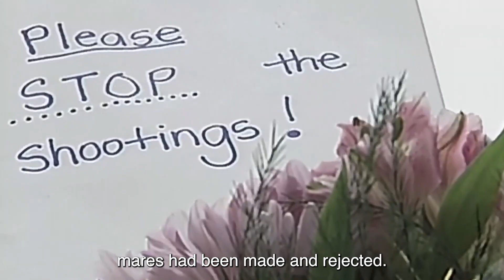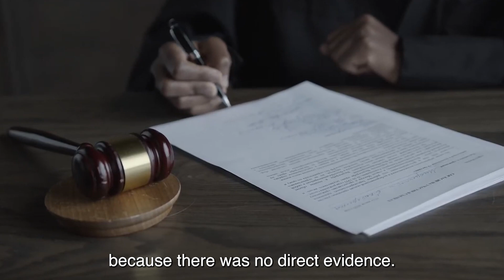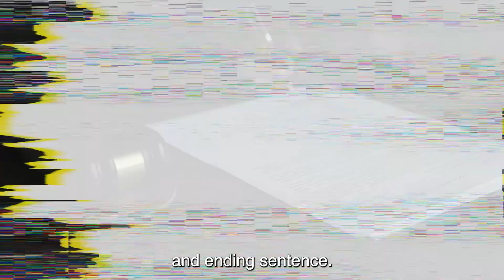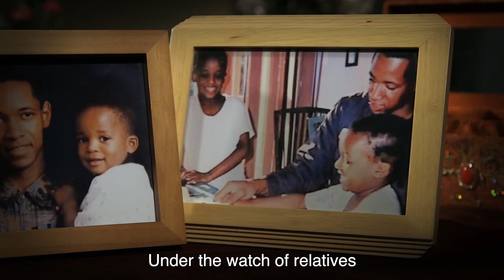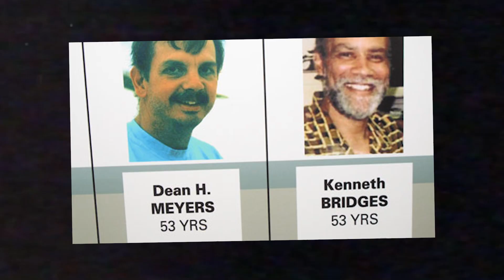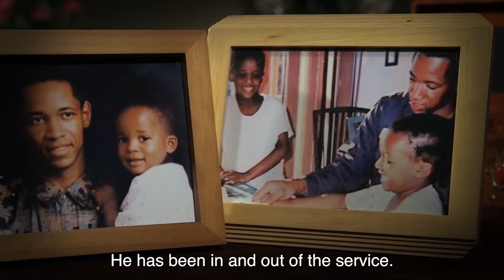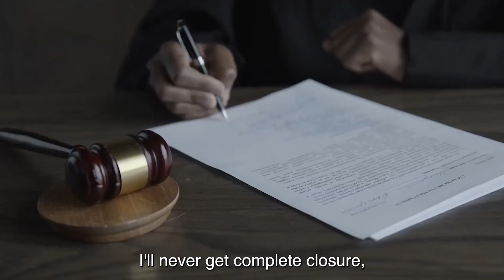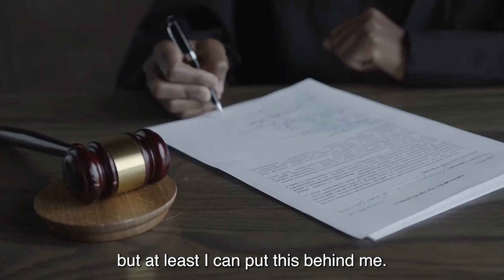Most BRUTAL Sniper Finally Gets Executed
Let's take a look at Most BRUTAL Sniper Finally Gets Executed